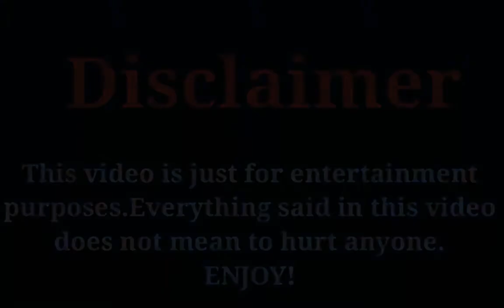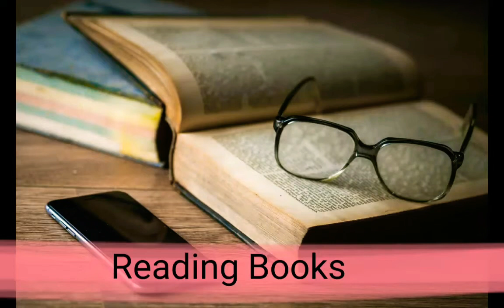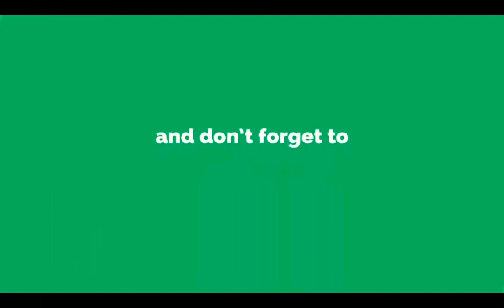Zhao Lusi Biography, Income, Salary, Boyfriend Affair, Hobbies, Facts, Age, Lifestyle Video